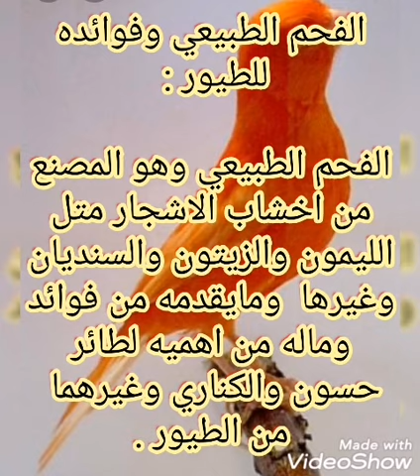علاج الكناري من الطبيعة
علاج الكناري بالفحم الطبيعي